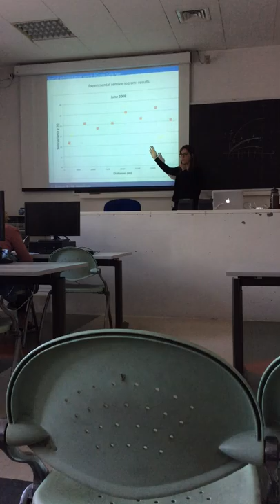Interpolation Of Rainfall And Temperature - II by Marialaura Bancheri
This contains an explanation on how to use the OMS components to estimate rainfall and temperature using the GEOframe components. This is part II over three (in Italian)